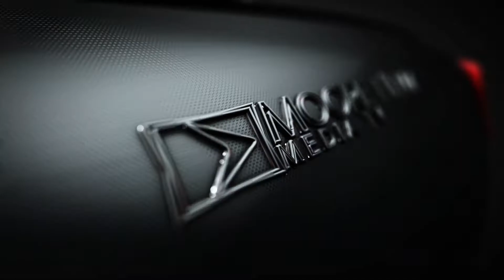Moore Filmz car intro